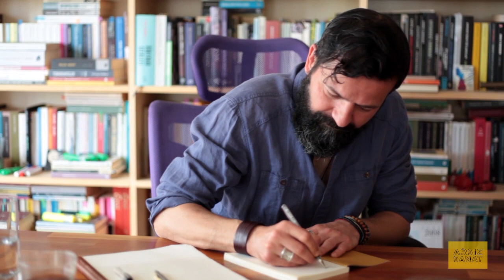Arsız Sanat - Küçük Kara Balık ile Edebi Söyleşiler - Onur Orhan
Onur Orhan, Tuba Karamuklu, Yusuf'u Bulmak